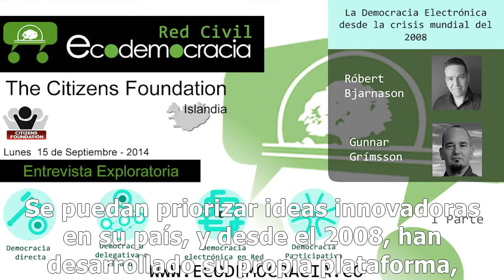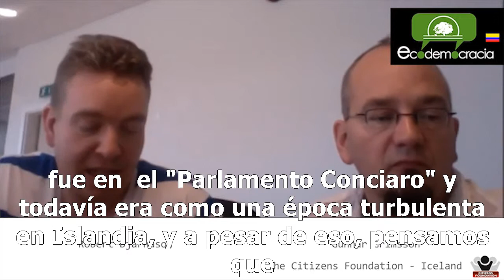Róbert Bjarnason Gunnar Grímsson."The Citizens Foundation". Islandia.I/III Ecodemocracia-CO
Róbert Bjarnason y Gunnar Grímsson
"The Citizens Foundation".  Islandia.
Entrevista Exploratoria.

"DEMOCRACIA ELECTRÓNICA DESPUÉS DE LA CRISIS MUNDIAL DEL 2008".
I Parte

Pronto publicaremos la 2 y 3 parte.

Acompáñanos, regístrate!

Ecodemocracia busca una ciudadanía que crea que es posible pensar en una transición hacia formas de democracia directa, deliberativa, líquida, participativa y de base científica y tecnológica en Colombia.